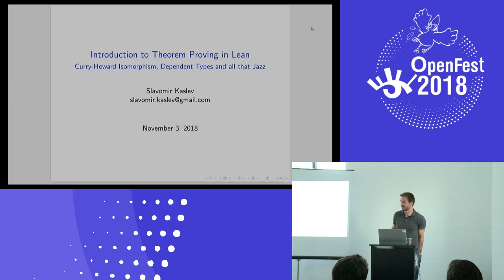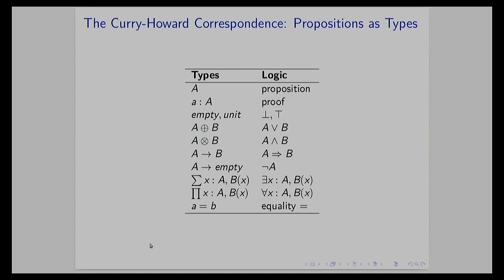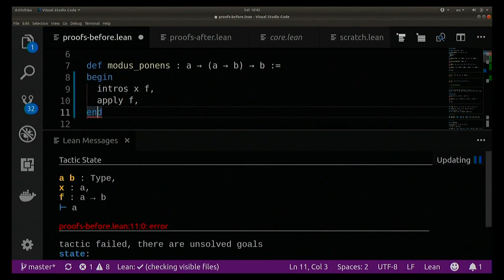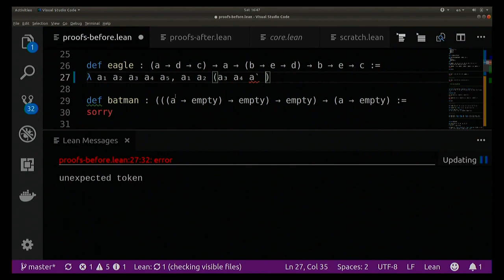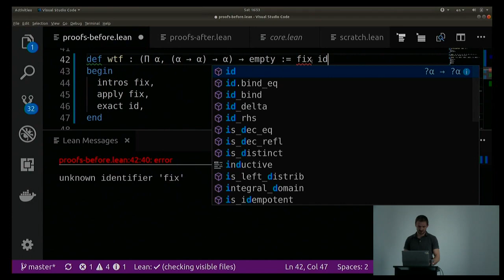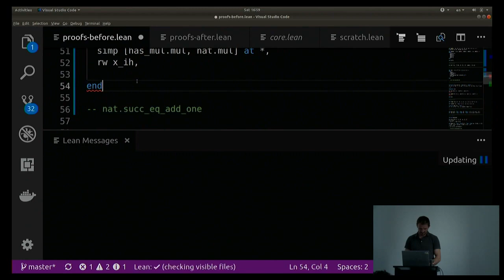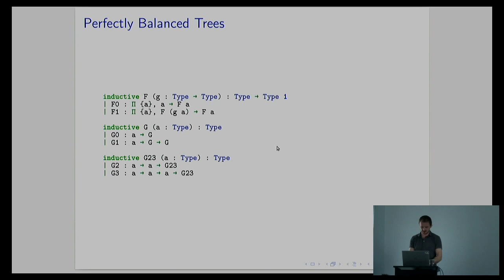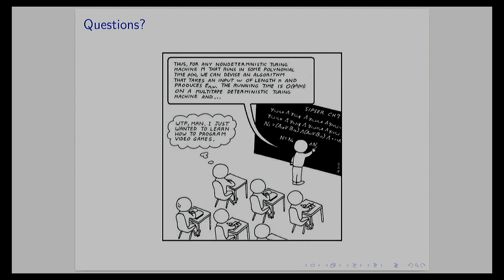Въведение в доказването на теореми с Lean (Славомир Къслев)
Ще се запознаем с основите на формална верификация на софтуер и как компютърът може да се използва за доказване на математически теореми на езика Lean.